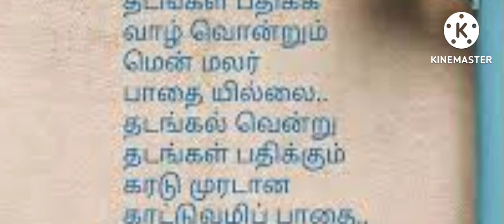August 9, 2022